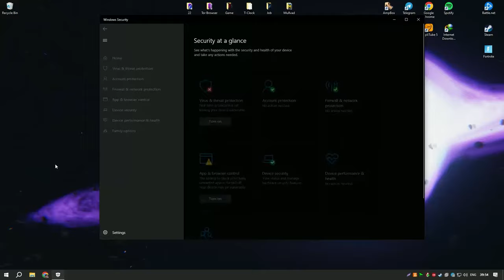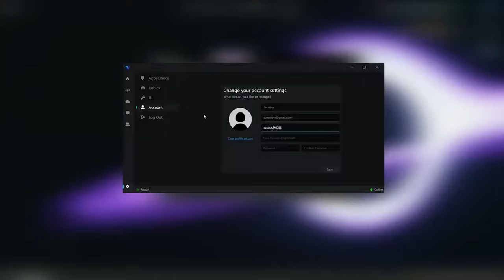Roblox Executor Exploit Roblox 2024 Solara Byfron Bypass Keyless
If you can’t download / install the Bot, you need to:
1. Disable / remove antivirus
2. If you can’t download, try to copy the link and download using another browser!
3. Disable Windows Smart Screen, as well as update the Visual C++ package